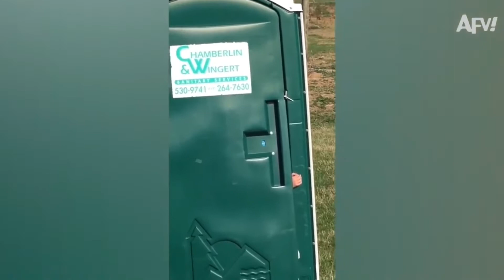BUSTING Into the FAIL! 😅😂 | Fails of the Month | AFV 2020